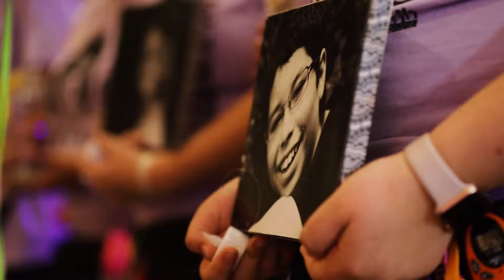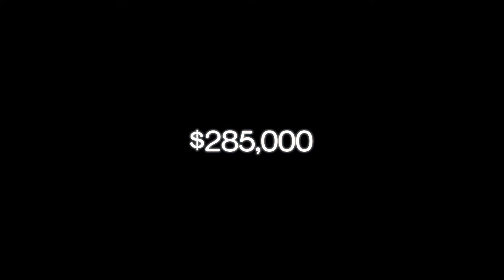St. Ambrose Dance Marathon 8 Goal Release